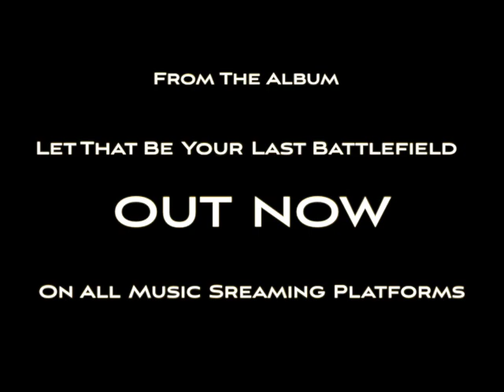Dean Cook "Wolves" {Official Music Video}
🚨🚨🚨 "Wolves" Is A Song Featured On The Album "Let That Be Your Last Battlefield " By Dean Cook... Download & Stream The FULL Album Here 👉🏾

🚨🚨🚨 Download & Stream The NEW Single "C'est La Vie" By Dean Cook Here 👉🏾

🚨🚨🚨 Download & Stream The NEW Album "The X-Files: The 1995 / 1997 Documents" Here 👉🏾